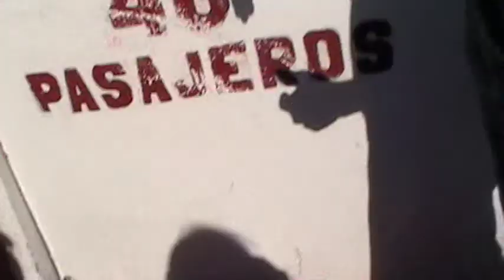Saif y Lorena en la Bahía de Valparaiso 3